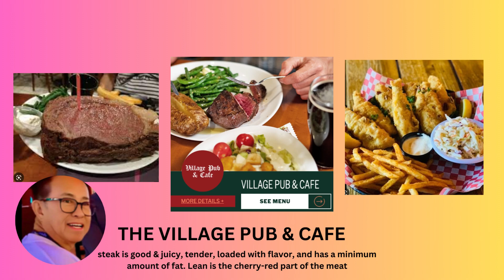CHEAPEST BREAKFAST STEAK & EGGS IN LAS VEGAS $8.99|Roberto-USA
CHEAPEST BREAKFAST STEAK & EGGS IN LAS VEGAS $8.99|Roberto-USACHEAPEST BREAKFAST STEAK & EGGS IN LAS VEGAS $8.99|Roberto-USA